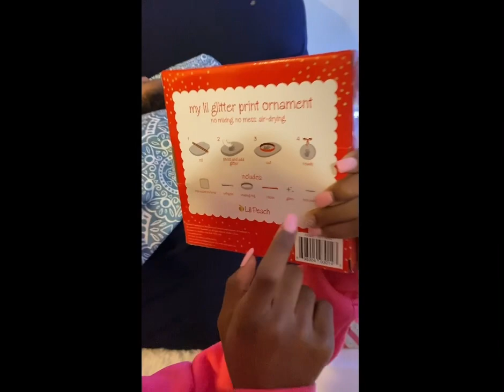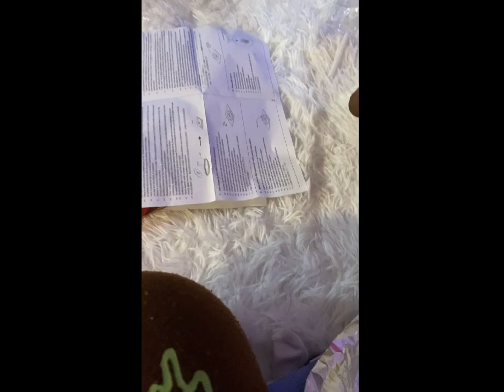VLOGMAS FAY 11. Making a Christmas ornament with Baby Aliza Footprint. ￼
Family blog